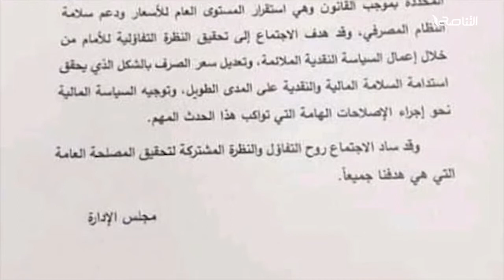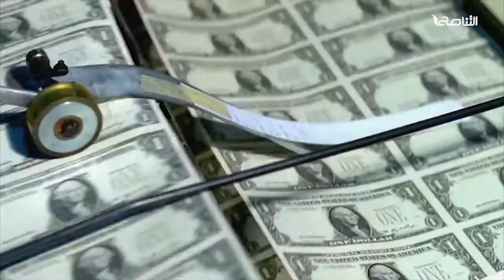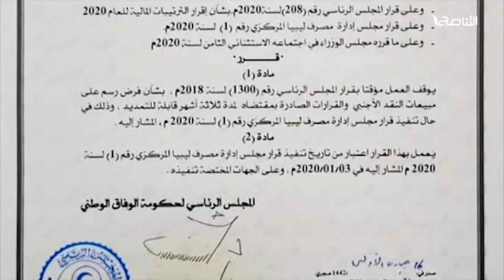تقرير - تغطية خاصة | تعديل سعر الصرف بين التنفيذ والغموض | 5 - 1 - 2021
ــــــــــــــــــــــــــــــــــــــــــــــــــــــــــــــــــــــــــ

ــــــــــــــــــــــــــــــــــــــــــــــــــــــــــــــــــــــــــ
يمكنكم تحميل تطبيقنا TANASUH TV على الهواتف الذكية: